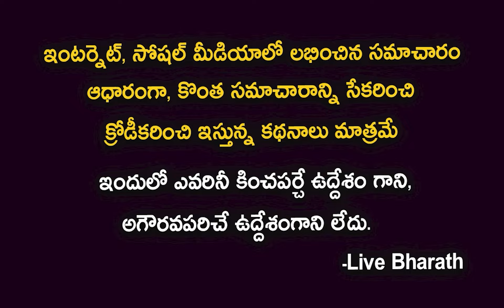కావ్య కళ్యాణ్ రామ్ బయోగ్రఫీ| balagam Heroine Kavya Kalyanram Biography| Gangotri Movie Child Artist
Heroine kavya kalyanram biography| Gangotri Movie Child Artist Kavya Kalyanram Real Life
Gangotri Movie Child Artist Kavya Kalyanram Shares REAL FACTS About Pawan Kalyan | Balu Movie | DC
Balagam Movie Heroine Kavya Kalyanram Exclusive Interview | Teenmaar Chandravva | V6 News
గంగోత్రి పాప అందాలు😍 Gangotri Movie Child Artist Kavya Kalyanram STUNNING Looks | Balagam Movie | FH
Child Artist Kavya Kalyanram About Her Feeling On Bold Scenes Movie Selection
Child Artist Kavya Kalyanram About Her Feeling On Bold Scenes Movie Selection,Child Artist Kavya Kalyanram,Kavya Kalyanram interview,Kavya Kalyanram exclusive interview,Kavya Kalyanram latest interview,Kavya Kalyanram
Gangotri Child Artist Kavya Kalyanram First Interview || Allu Arjun
Child Artist Kavya Kalyanram Exclusive Interview About Masooda | Gangotri | Balu | Tagore |
Alitho Saradaga |Sangeetha, Kavya, Thiruveer (Masooda Movie Team)| 12th September 2022 |Full Episode
Gangotri Movie Child Artist Kavya Kalyanram Shares REAL FACTS About Pawan Kalyan | Balu Movie
బన్నీ కష్టం🙏| 1st Movie Interview Of Gangotri Child Artist Kavya Kalyanram | Allu Arjun | Filmy Hunt
ఈ గంగోత్రి పాపని గుర్తుపట్టారా: Allu Arjun Gangotri Movie Child Artist Kavya Kalyanram Latest
Masooda Trailer I Sangitha,Thiruveer, SaiKiran | Rahul Yadav Nakka | PrashanthVihari | Nagesh Banell
Actress Kavya KalyanRam Visuals @ Balagam Pre Release Event | Actress Kavya KalyanRam Cute Speech